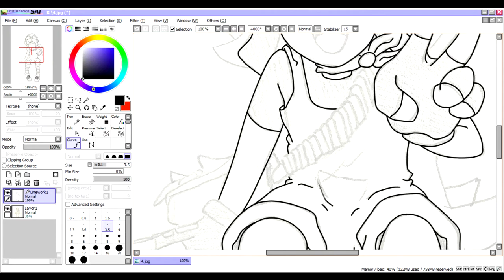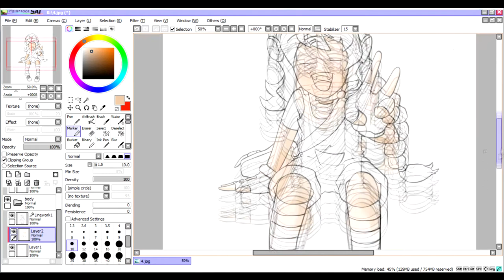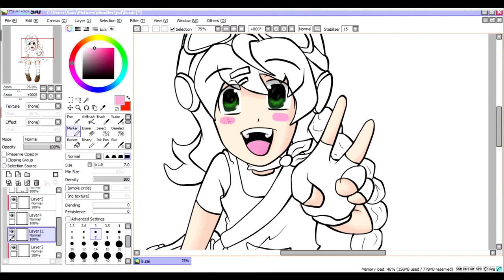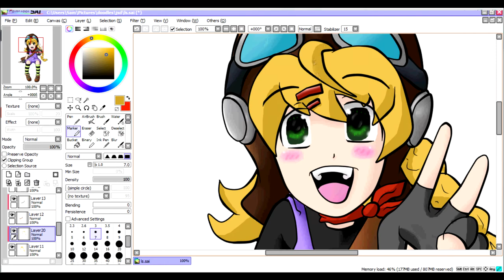Sitting in the Trees- Speed Drawing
This drawing started out life in my sketch book. I spent what felt like FOREVER just trying to get the sketch right! After the sketching I just scanned the image, imported it into SAI and then you can see the rest for yourself!

The music in the background was made by Farhan and is called 'Sky! Sky! Sky!', it's an instrumental cover of a song by the group DEPAPEPE. I really recommened that you check both of them out!

(You'll probably need to translate this page!)

If you want to download or look at the picture in more detail then head on over to my deviantArt page:

It the cool thing to do these days I'm told...